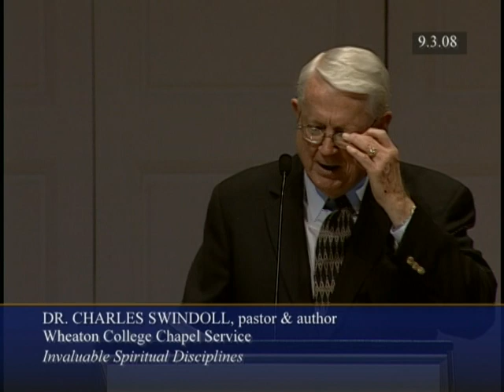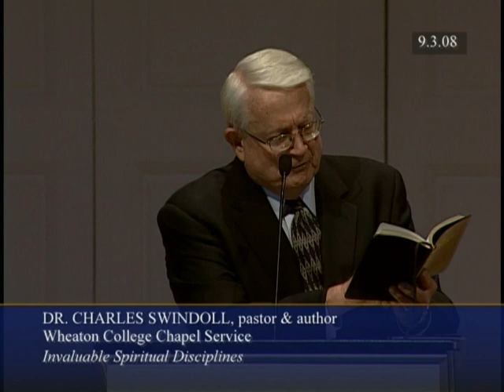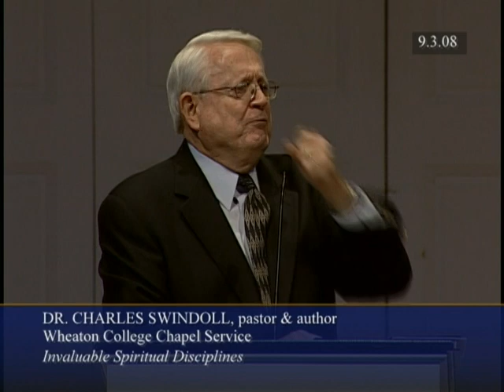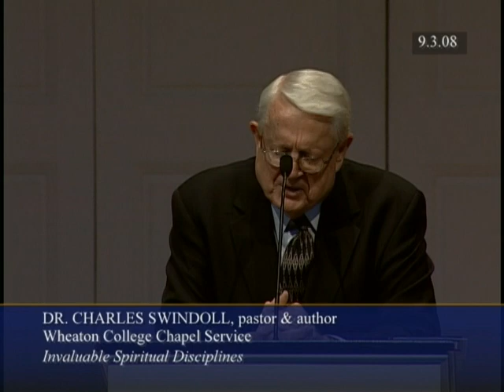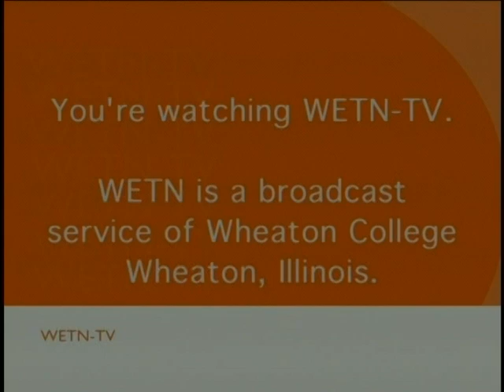Chuck Swindoll | The Discipline of "Getting the Message"